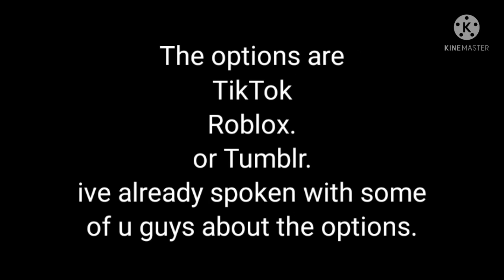if some can't do one of the options, then idk what to do